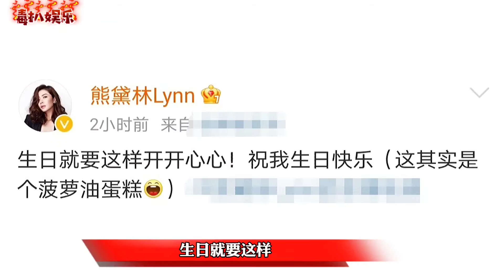熊黛林低调庆生！并晒出现场视频，老公却并未现身？